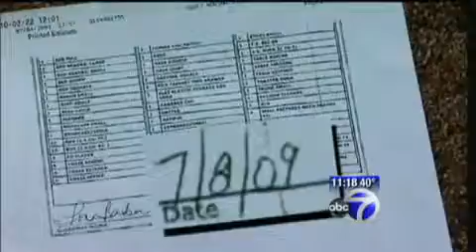NJWMA Harrington Help ABC on your side